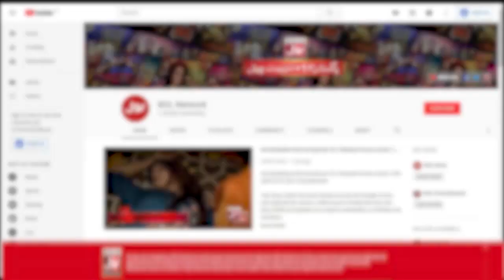Larki Ki Khubsurti Aayi Fahim Khan Ko Pasand | Tick Tock Show | Tiktokers